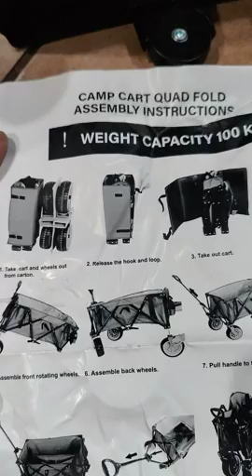Navatiee Collapsible Folding Wagon with Big Wheels, All Terrain Beach Wagon Cart Heavy Duty Foldable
Navatiee Collapsible Folding Wagon with Big Wheels, All Terrain Beach Wagon Cart Heavy Duty Foldable for Sand, Utility Grocery Wagon for Camping Outdoor Sports, T1